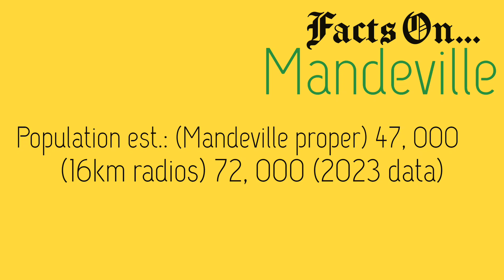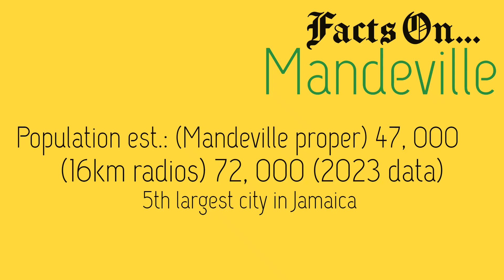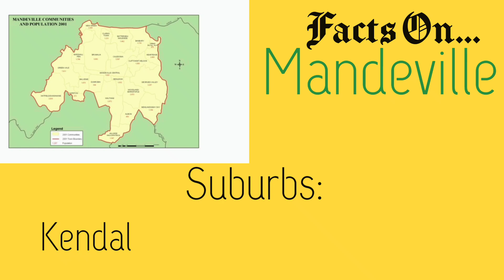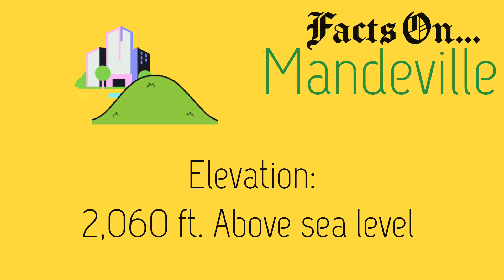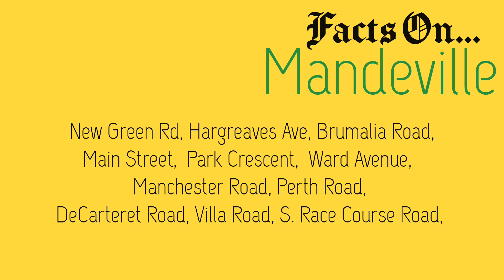Mandeville, Jamaica🇯🇲 | Jamaican Cities TOP TIER | #6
Ava-Kay went on an historic and rich stroke with Mandevillers, Dr Tavares Kurius and his daughter Kymmanda Kurius in Mandeville. Jamaica. Mandeville ranks #6 on the list.